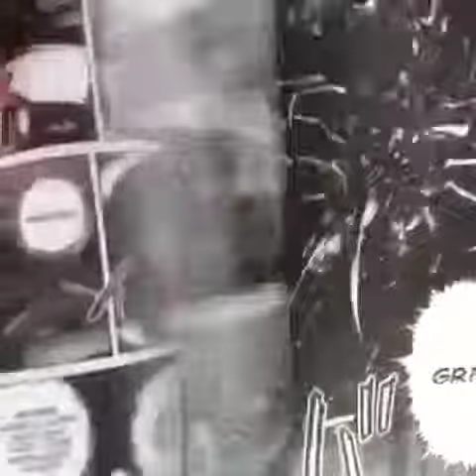Eater 4 - Masatoshi Usune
Fjärde och sista delen av Masatoshi Usunes monster-action-manga Eater som publicerades i Sverige 2011. Masatoshi Usune är också känd för sin serie "Sunabouzu/Desert punk) som blev gjord till anime.